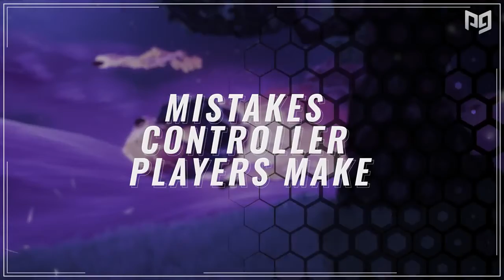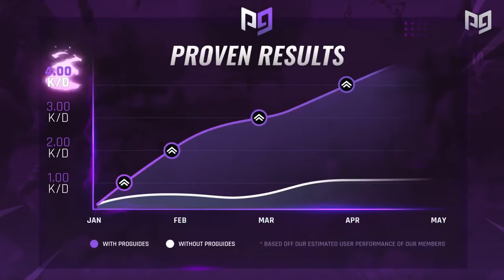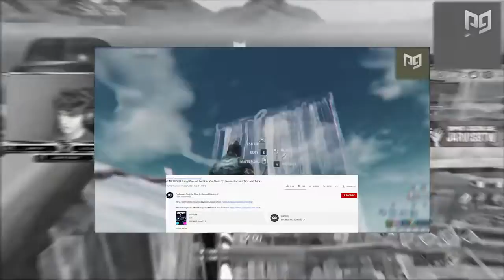5 BIGGEST Mistakes to Avoid on CONTROLLER in Fortnite Season 10 Tips and Tricks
Follow our Fortnite team;
Writer: Beyond
Editor: Ares
Host: Keith Alan